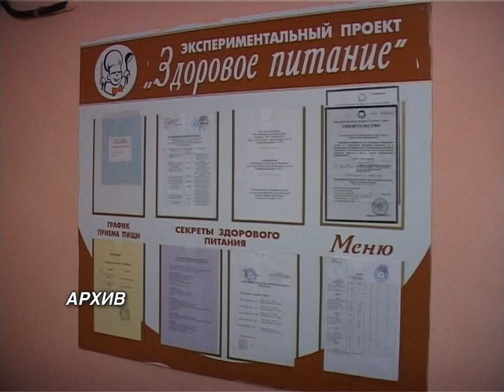Учебный семинар по питанию в школах. Октябрь 2010 год.